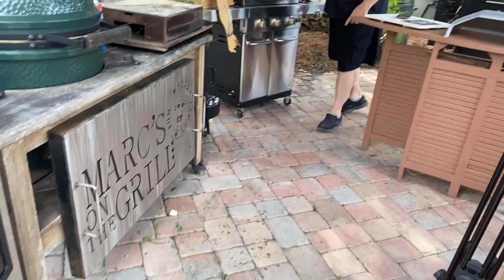Wood Smoked Pizza on a Pellet Grill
I’m gonna show you one of the best grilling an outdoor cooking accessories you’ve ever seen!  It’s never been more fun, and I mean easier, to make pizza with this accessory for Green Mountain Grill’s LEDGE Pellet Smoker.  Now, I’m gonna show you how!

And tomorrow is the last day for the BIG JULY GIVE-AWAY!  Tell your friends and family who love outdoor cooking to sign up!
I’ll announce the winners on Saturday, July 31
All the rules and instructions for participating are on the webpage
Besides a brand new LEDGE Prime Pellet Smoker from GMG, I’m also giving away 9 more prizes… 4 sets of MotG rubs and 5 copies of my new “Electric Smoker Cookbook”!

Just so you know, Facebook, YouTube or any other social media platform have nothing to do with this giveaway
It’s just from Green Mountain Grills and me.

➡ About M.O.T.G

One of the most recognizable Grilling and Kitchen TV Pitchmen in the World, Marc Gill is going unplugged and at home, doing what he loves most Barbecuing, Smoking, Grilling, Braising, Su Vide, I mean cooking and feeding family and friends.

His hectic schedule has him reviewing, testing and scripting presentations for products which are sent to him from all over the Globe.  These products are intended to be used in an Infomercial, a Commercial or featured on Live Shopping TV.

➡ Follow Marc

➡ Contact Marc

Interested in having your product reviewed? Reach out and let is know what you got!